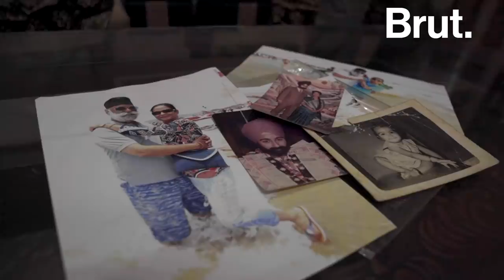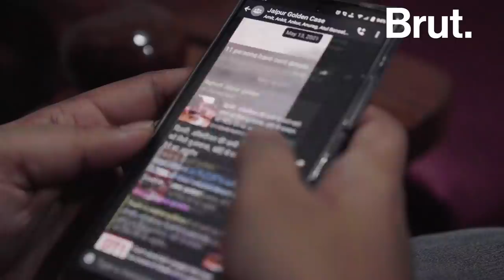After An Oxygen Shortage, The Fight for Justice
21 families lost their loved ones overnight during an oxygen shortage at Jaipur Golden Hospital in New Delhi. Bound by grief, eight of the families came together to search for answers.